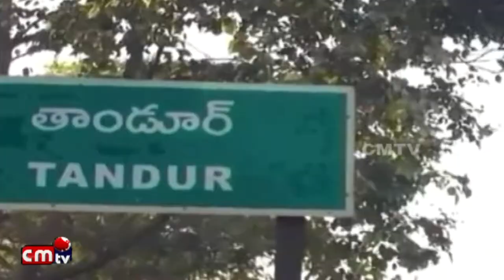Vudyna Pantala Sagupai Raithulu Asakthi//Sravanthi scientist//CMTV (CoalMine TeleVisions) PROGRAMS